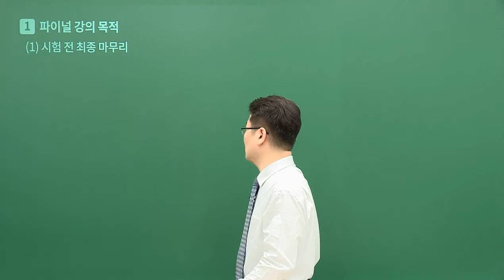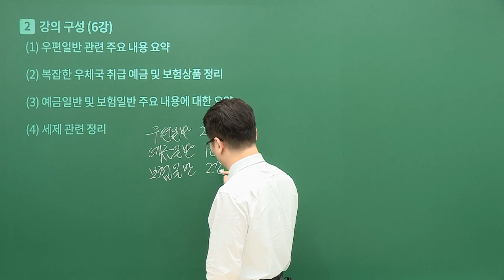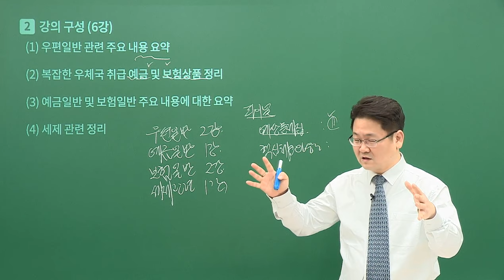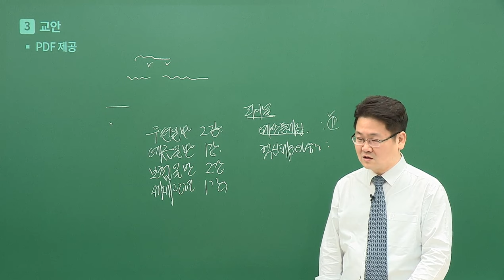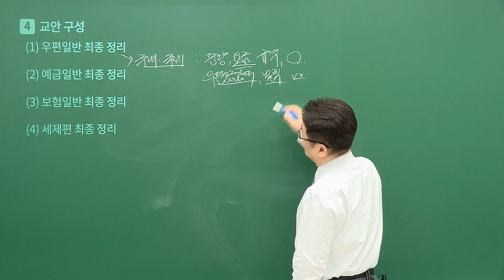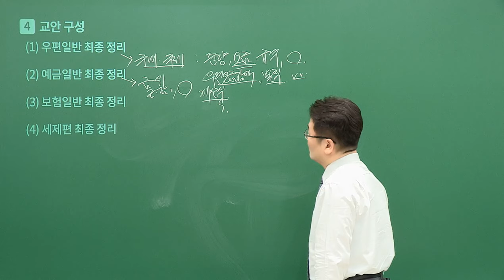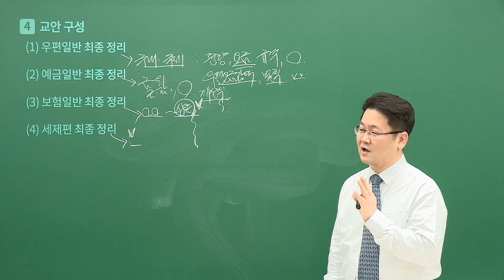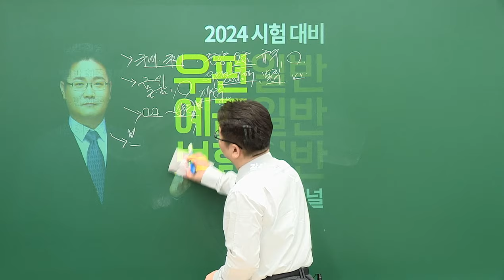[유상통] 2024 고민석 우예보 FINAL 특강 OT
2024 우예보 FINAL 특강 OT

우예보 주요 핵심 내용 최종 요약 정리!!
💯 우예보일반 부동의 1타! 💯
💯 고민말고 고민석 선생님의 마지막 최종정리 'FINAL' OPEN! 💯

✔ 시험 직전 최종 마무리에 대비하여, 우에보 주요 핵심 내용을 일목요연하게 최종 요약 정리!

📌우편일반 관련한 각종 우편서비스의 취급관서 최종 요약정리
📌국내 및 국제우편의 비교, 요금할인, 중량, 요금, 벌칙 등을 최종 요약정리
📌예금상품과 보험상품에 대한 최종 요약정리
📌예금일반 각 주체별, 일자 등 헷갈리기 쉬운 내용들을 테마별 정리
📌최종 마무리 대비하여 주요 핵심 내용을 요약 정리

지금까지 학습해 온 우에보 내용을 요약 및 최종 정리 할 수 있는 강좌로 흩어져 있던 정보들을 일목요연하게 정리하는 데 활용하시기 바라며,
시험 직전 마지막까지 최선을 다해 꼭 합격하시길 기원하겠습니다.